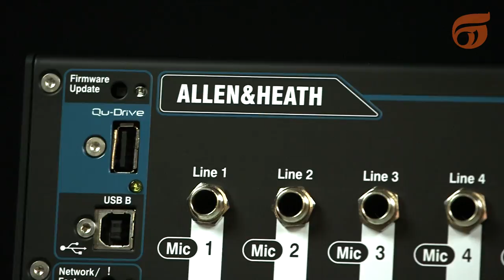ALLEN&HEATH - QU-SB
Acesse: proaudio.seegma.com.br.